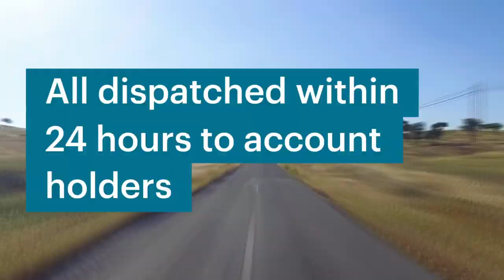Shaw Contract EMEA Made in the UK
DIRECT FROM THE UK
With our fast track service option to meet quick turnaround project needs, you can select from a range of carpet tiles and resilient flooring options. We have great value, high quality, proven products in stock right now.

*Terms and conditions of 24 hour order dispatch - available to Shaw Contract account holders only, dispatch is subject to stock levels and issue of our full acknowledgement of your order details. 24 hours does not apply over a weekend or national holiday.